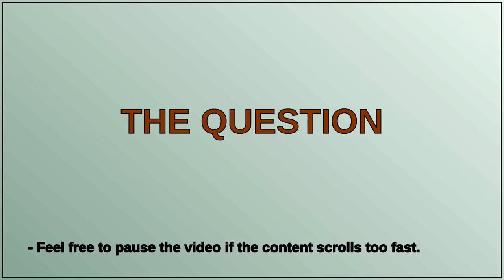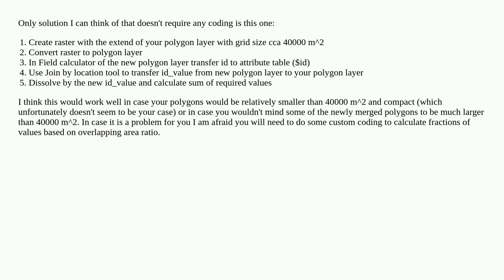Merging all polygons (and their respective attributes) into similar areas in QGIS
A special thanks goes out to the community

  qgis polygon-creation polygon area merge